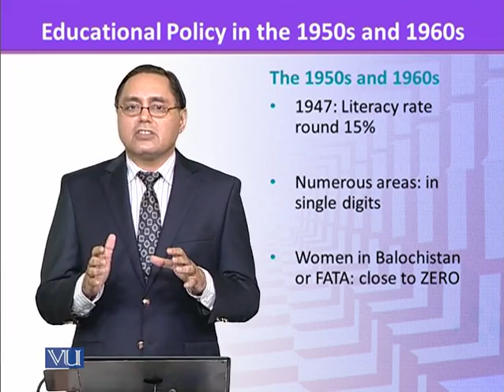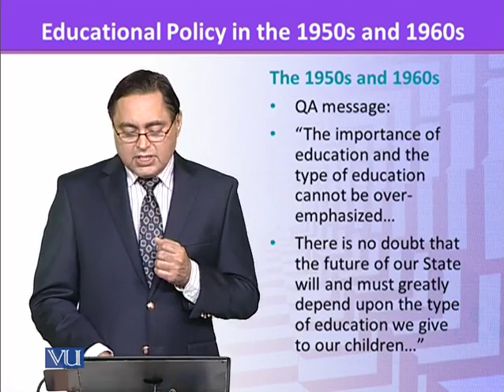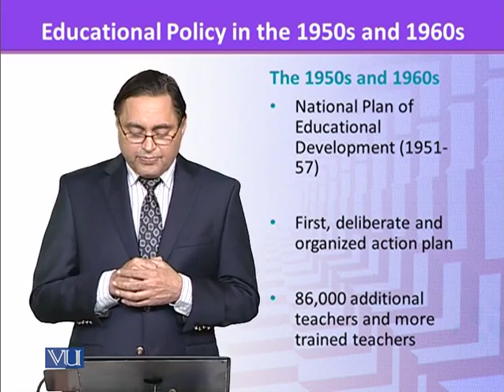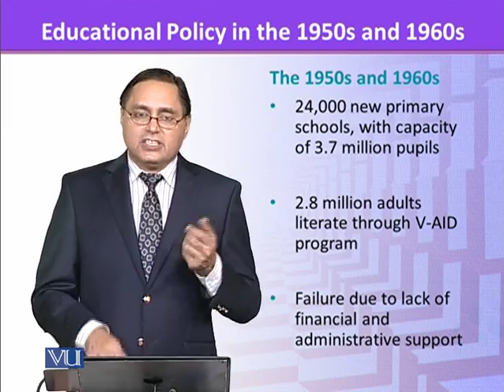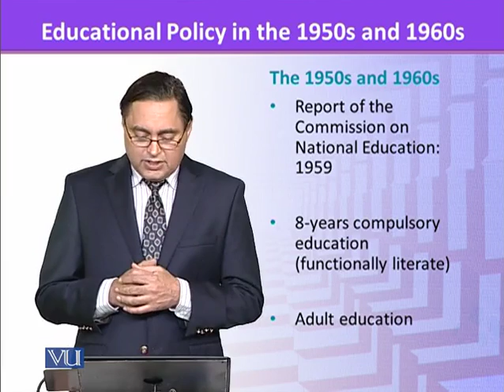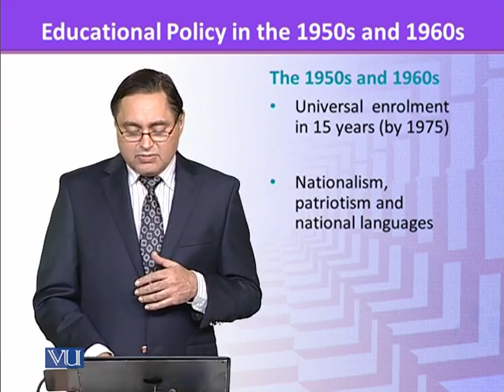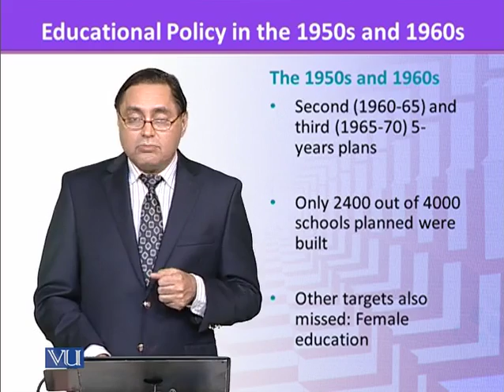SOC601_Topic121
Educational policy in Pakistan in the 1950s and 1960s